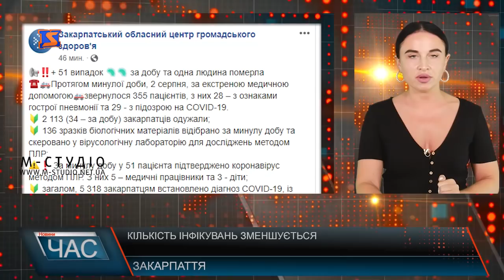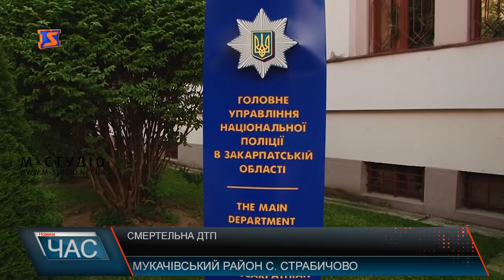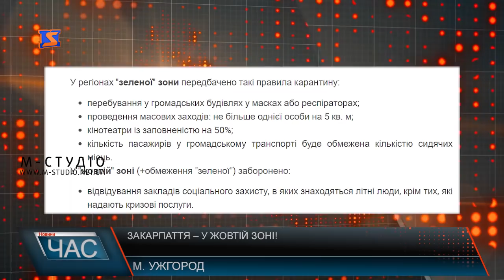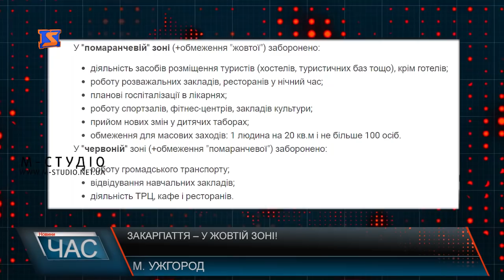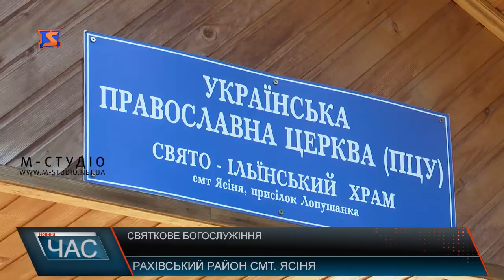Програма “ЧАС”. Hовини Закарпаття за 3 серпня 2020 року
Адаптивний карантин. Зони та обмеження
Питання на часі. Робота ДНЗ
Храм об’єднує. Святкова літургія.
Відзначили кращих. Шкільне прощання